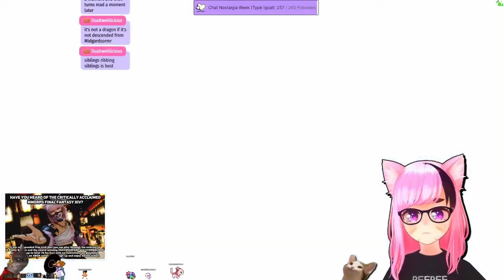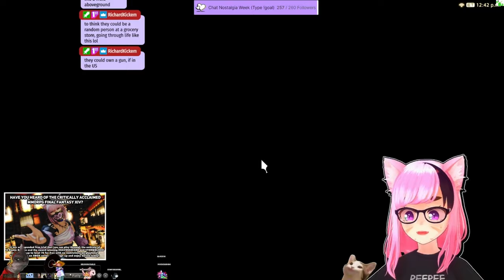How are FFXIV Players Struggling with Dawntrail's FIRST Trial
💜 Model:
          ➡ Me